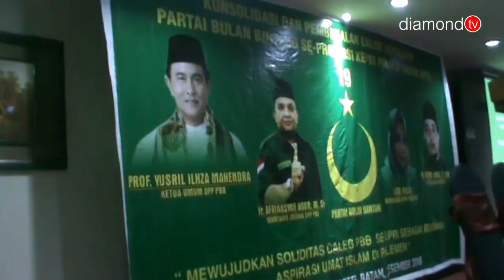PARTAI BULAN BINTANG KEPRI TARGETKAN SATU DAPIL SATU KURSI